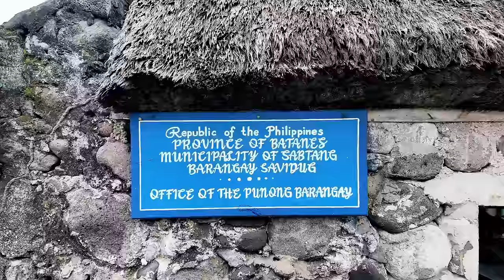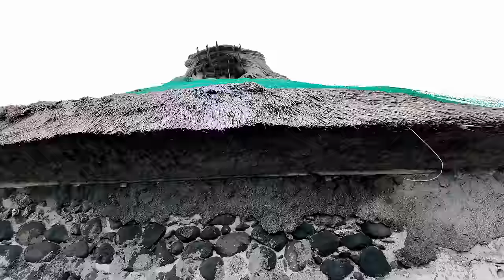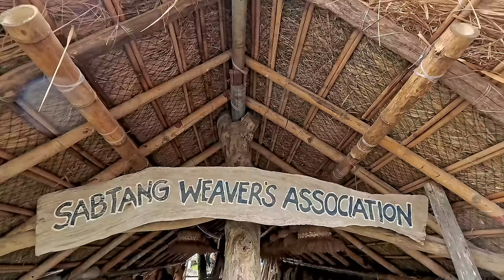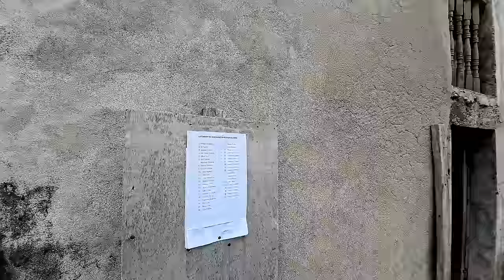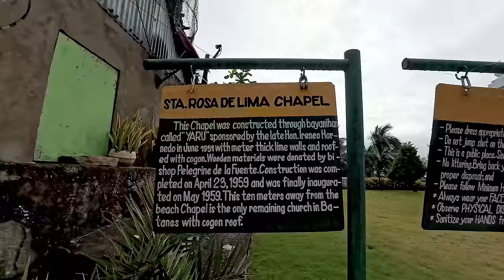BATANES VLOG Part 2 - SABTANG ISLAND (Complete Tour!)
Join us as we explore the beautiful Sabtang Island in Batanes! In this vlog, we'll take you on a complete tour of Sabtang, showing you the stunning stone houses, breathtaking views, and local culture.

If you're planning a trip to Batanes, exploring Sabtang Island is a must. This video will give you a glimpse of what to expect and inspire you to visit this magical place. Don't miss out on the chance to experience the unique beauty and charm of Sabtang Island!

00:00 - 02:10 - INTRO
02:11 - 09:51 - Sabtang Boat Ride
09:52 - 11:09 - Sabtang Island
11:10 - 15:16 - Morong Beach, Ahao Stone Ark
15:27 - 20:28 - Barangay Savidug
20:29 - 24:38 - Stone Houses in Batanes
24:29 - 26:43 - Sabtang Walk Around
26:46 - 30:38 - Chamantad View Point
30:39 - 34:33 - Sabtang Weavers Association
34:34 - 37:11 - Barangay Chavayan
37:12 - 38:51 - Lunch at Wakaii Catering
38:52 - 39:42 - Sabtang Port
39:43 - 44:45 - Sabtang to Batan Island Boat Ride
44:46 - 45:27 - Ending